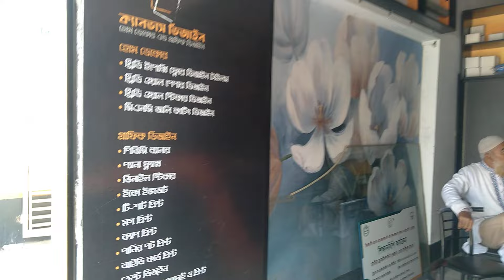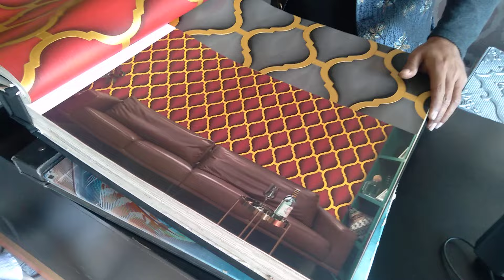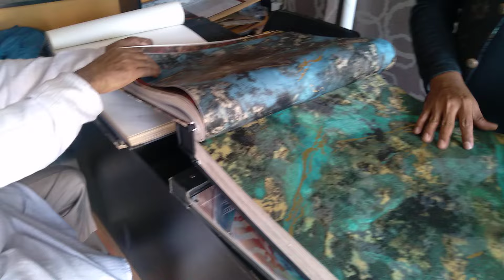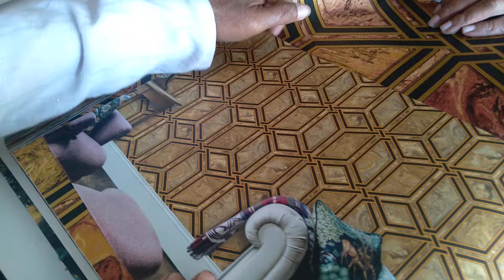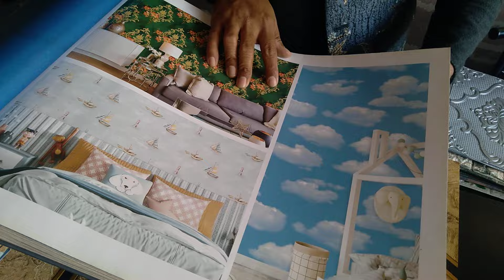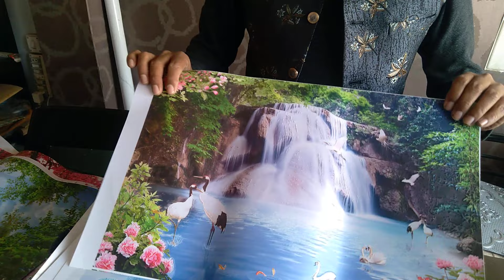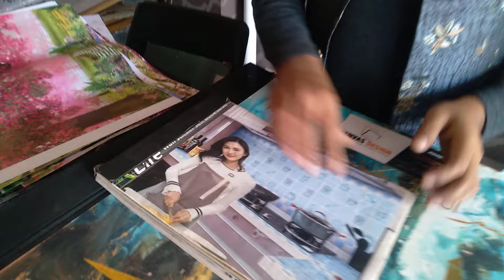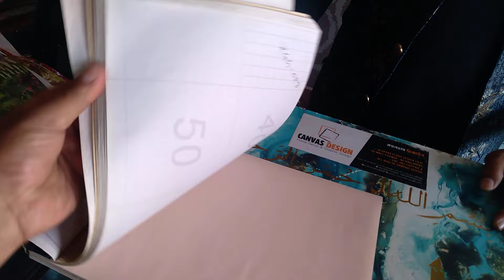এই বিকল্প আপনার বাড়ি, ঘর , অফিসকে আরো সুন্দর করে তুলবে। থ্রিডি ওয়ালপেপার। 3D fiber wallpaper